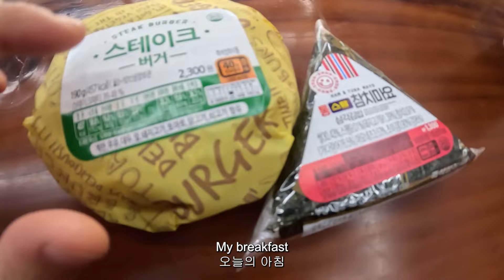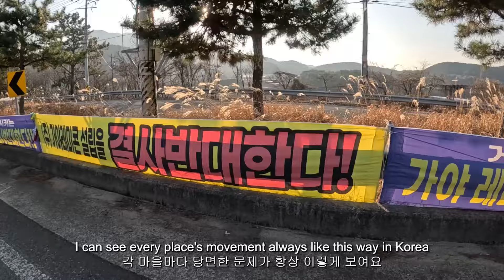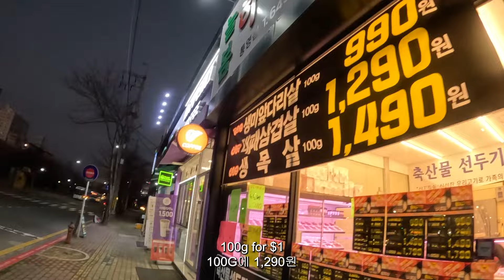오르막과의 사투! 맨날 산이야! | 2023년 마지막 한 해를 보내며 느끼는 감정들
전날 추웠던 캠핑을 정리하고 다시 길 위에 오릅니다. 통영을 지나쳐 힘든 오르막을 지나 거제도에서 새해를 보내며 2023년을 마무리 했네요.

안녕하세요, 진입니다. 2011년 9월부터 자전거로 북미, 중남미, 아프리카, 유럽, 중동, 중앙아시아, 동남아시아, 오세아니아를 거쳐 계속해서 여행을 하고 있습니다. 제 채널은 여행에 관련된 모든 것이 담겨져 있습니다. 먹방, 여행장비, 현지음식, 길거리 음식, 자전거 여행, 모험, 리뷰, 팁, 현지 사람들 관련해서 영상을 찍습니다.

❤️ 여러분의 후원은 유튜브 컨텐츠 제작에 큰 동기부여가 됩니다 ^^
❤️ 신한은행 후원 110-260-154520, 정효진

*후원해주셔서 감사합니다! 후원 2만원 이상인 경우 크레딧 마지막에 이름을 추가해드립니다. 감사합니다!